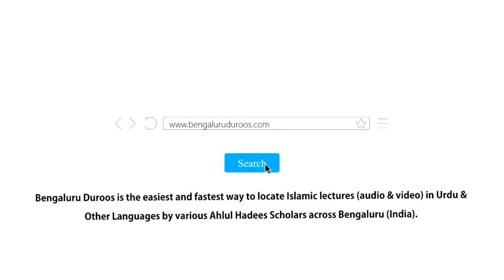Bachchon Ki Tarbiyat Ka Nabawi Tareeqa (Part 1) by Shaykh Mohammed Azharuddin Madani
Topic: Bachchon Ki Tarbiyat Ka Nabawi Tareeqa (Part 1)

٠٠٠٠٠٠٠٠٠٠٠٠٠٠٠٠٠٠٠٠٠٠٠٠٠٠٠٠٠٠٠٠٠٠٠٠٠٠٠٠